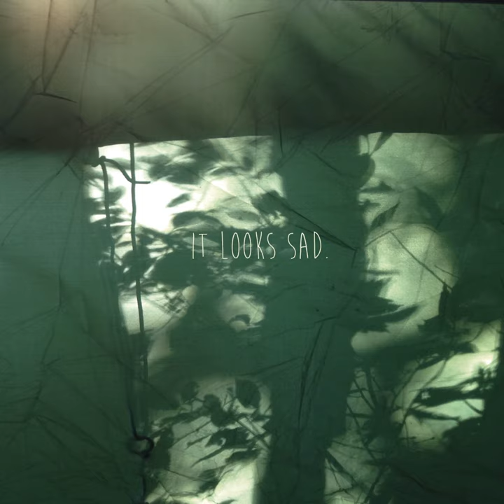Ocean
Ocean · It Looks Sad.

It Looks Sad.